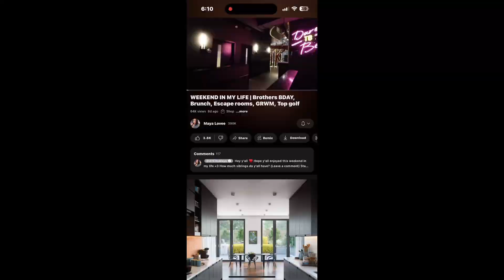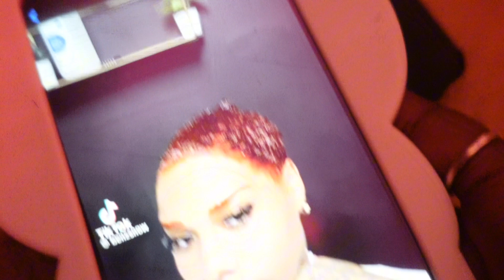WEEKEND IN MY LIFE| Cousin GAME, AT shopping, out to eat, GRWM, taking down hair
uploading days- mondays and fridays @4:30pm

when is my birthday? September 23rd
age: 15
what I flim on? Sony ZV-1
what editing software do I use? CapCut & soon Final Cut Pro
what was the reason I started YouTube? I just loved talking to the camera 😂

AHH I LOVE YOUUU

-Talayjah💗